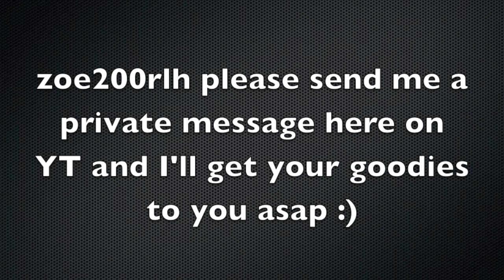Random Giveaway Winner (MFT Video)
Congratulations to the winner! Open Here for more info***